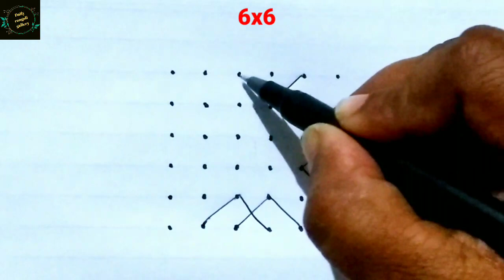6 to 6 rangoli/easy rangoli with dots/daily small kolam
6 to 6 dot Beautiful rangoli/6 dots rangoli/simple rangoli design/apartment rangoli/daily small kolam